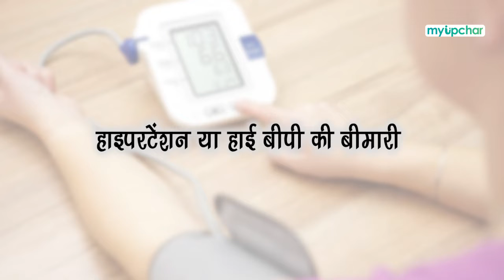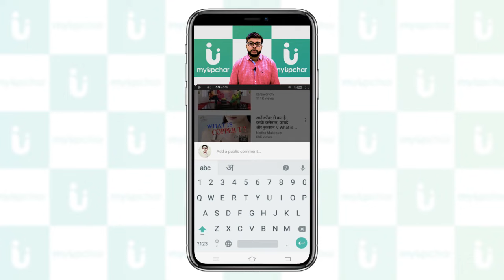ब्लड प्रेशर हाई होने के कारण, इलाज, उपचार, लक्षण और दवा - High blood pressure treatment in hindi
high bp, high blood pressure symptoms, causes, treatment, reasons, medicine in hindi - क्या आपको पता है उच्च रक्तचाप, हाई बीपी, हाई ब्लड प्रेशर क्यों, कैसे और कब होता है, उच्च रक्तचाप, हाई बीपी, हाई ब्लड प्रेशर होने का कारण, इलाज, उपचार, दवा और लक्षण क्या है

तो इस विडियो में डॉक्टर आयुष पांडेय ने  ucch raktchap, high blood pressure, high bp kya hota hai, kyu hota hai, kaise hota hai, kab hota hai ke sath ucch raktchap, high blood pressure, high bp ke ilaj, upchar, dawa, karan, lakshan, reason aur high blood pressure me kya kare, kya karna chahiye के बारे में बताया है

हाई ब्लड प्रेशर की पूरी जानकारी के लिए इस विडियो को क्लिक करें

0:00 High blood pressure
0:29 High blood pressure kya hai?
1:13 High blood pressure reading
2:06 High blood pressure ka karan
3:20 High blood pressure ke lakshan
4:36 High blood pressure ki janch
5:20 High blood pressure ka ilaj
6:37 High blood pressure se bachne ke upay